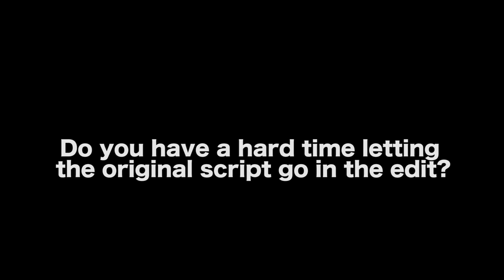What People Get Wrong About Making A Movie - Stanley M. Brooks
In this Film Courage video interview, Producer/Writer/Director Stanley M. Brooks talks about three stages to making a movie and where many filmmakers go wrong in the process.

MORE VIDEOS WITH STANLEY M. BROOKS

CONNECT WITH STANLEY M. BROOKS

AUDIO